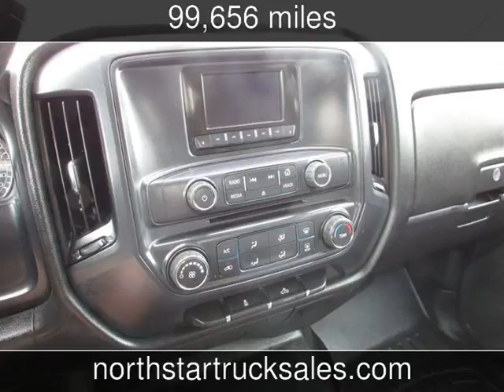2015 Chevrolet Silverado 2500HD Pickup Work Truck Used Commercials - St. Cloud,MN - 2017-09-11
See more details about this used commercial This 2015 Chevrolet Silverado 2500HD Pickup Work Truck with 99,656 miles is for sale at NorthStar Truck Sales.